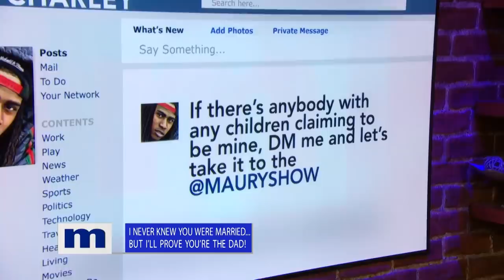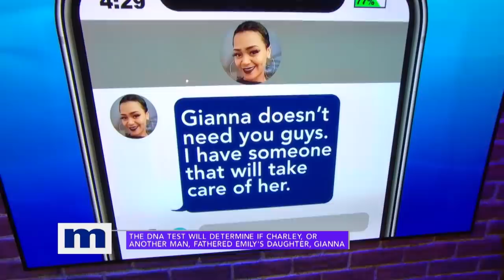She’s Taken Care Of ALREADY! | Maury Show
Emily says that Charley is her 1-year-old daughter’s father, but Charley continually denies it claiming Emily slept around with other men when she conceived.